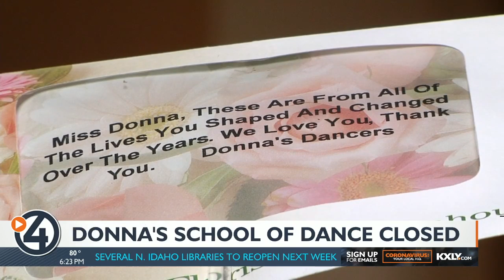Donna's School of Dance closed